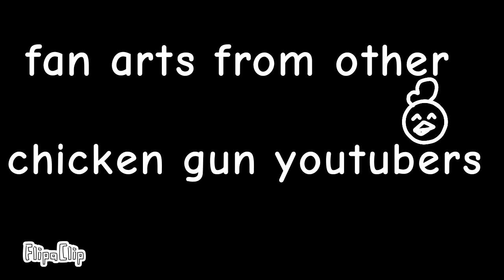Chicken gun youtuber fan arts